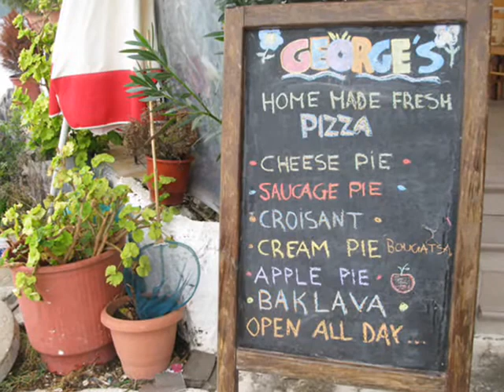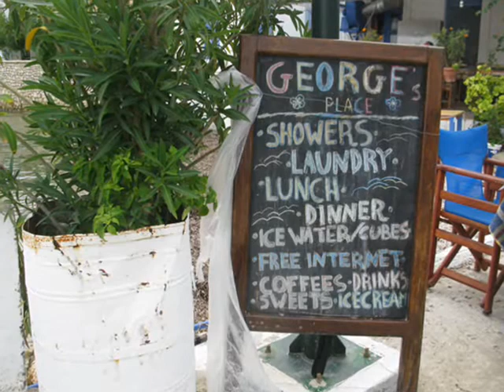Rania Ionian Sailing (4, Kalamos)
Sailing from the deserted village Port Leone to Kalamos harbour. The village of Kefali, also known by its Venetian name Porto Leone was abandoned following the 1953 earthquake which destroyed the water supply, but its church is still in use. They are now working on a major restoration of the church.
Port Kalamos: George is the "harbor master" and the tavern owner with showers, washing machine and internet. George arranges it all for the sailors.